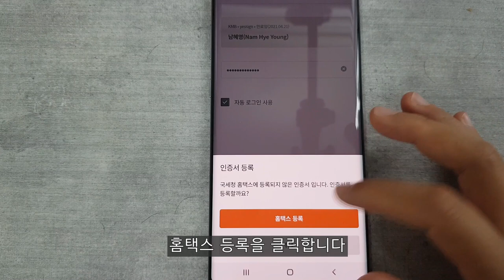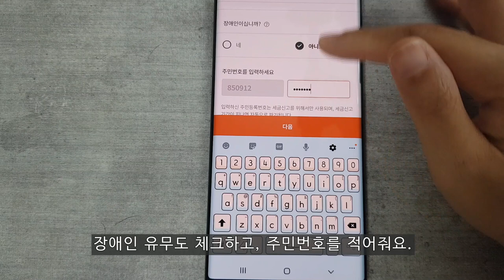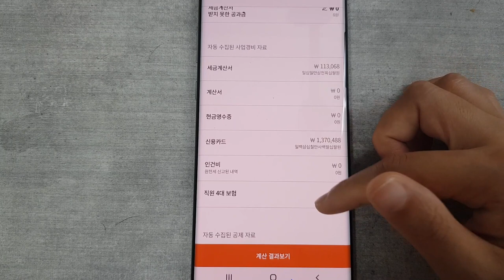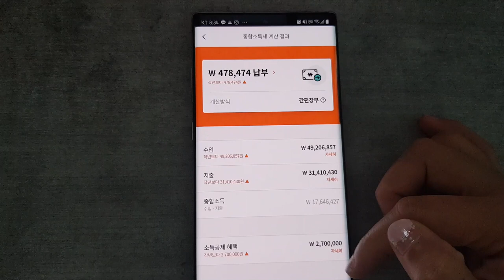세금신고 아직도 세무사한테 맡겨요?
세금신고의 달이 돌아왔습니다. 여러분! 개인사업자분들은 홈택스나 세무사에게 맡길텐데요.
홈택스는 너무 어렵고~ 세무사 비용은 넘 비싸고.. ㅠㅠ

그런데 이번에 괜찮은 세금신고어플 찾았어요!
바로 쎔이라는 녀석인데요.
월비용이 아닌 33,000원 한번 결제로 국세청신고를 손쉽게 할 수 있어요.

세무비용을 많이 줄일 수 있어서 경제적이고요. 자동계산으로 시간도 굉장히 절약됩니다.
게다가 5억 책임 보험 가입이 되어있어 안심하고 세금신고 하셔도 돼요.

플레이스토어에서 SSEM 을 검색해 보세요.